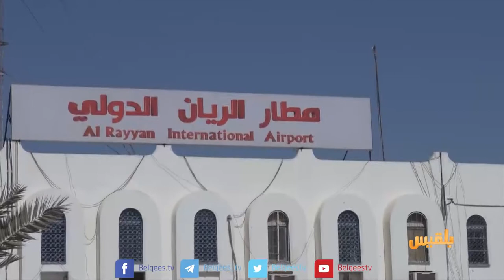الحكومة تعلن عن تشكيل لجنة امنية لمواجهة القاعدة في مديريات إقليم حضرموت | تقرير ياسين التميمي